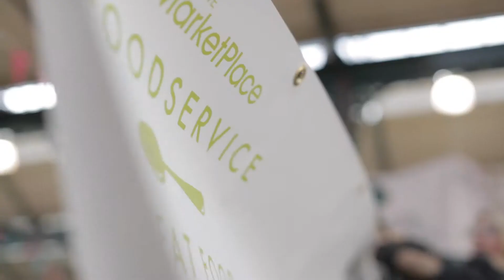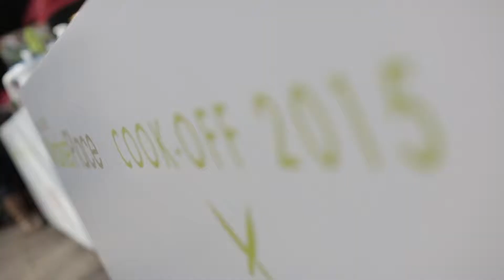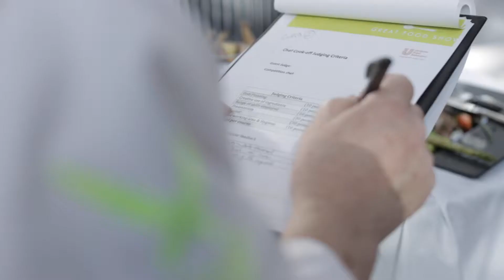Musgrave Market Place Great Food Show 1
Musgrave MarketPlace Great Food Show, St George's Market 10th March 2015